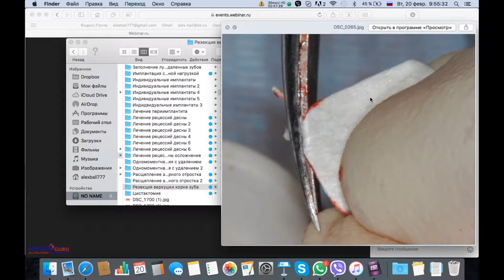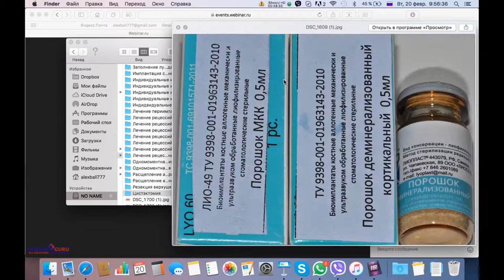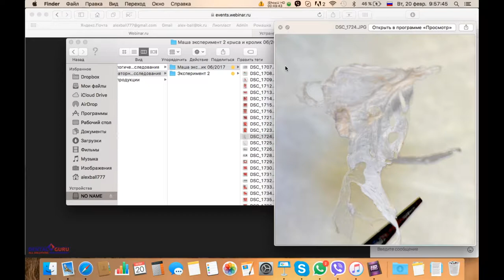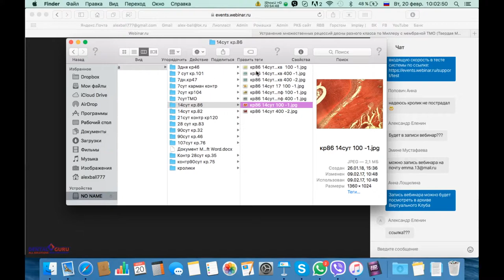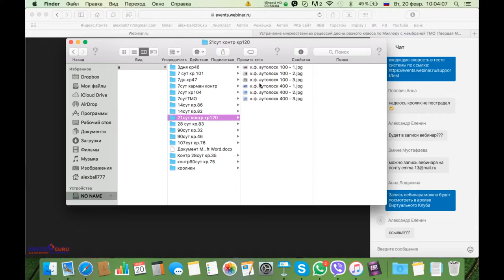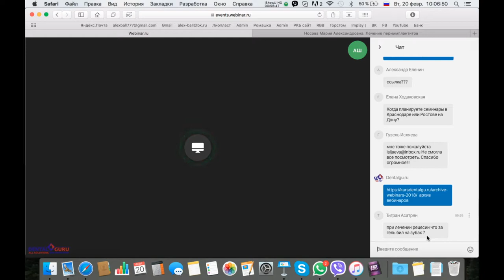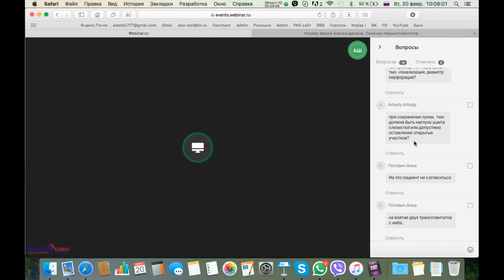20.02.2018. Вэбинар Лиопласт. Часть 2. Эпизод 5